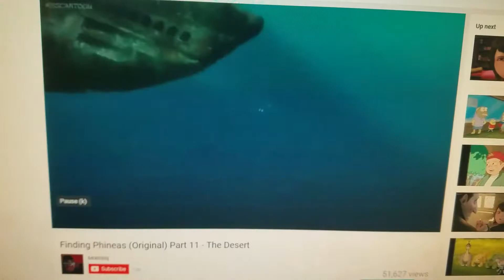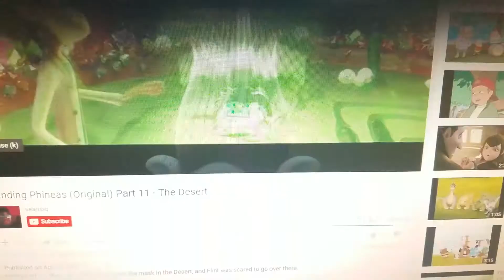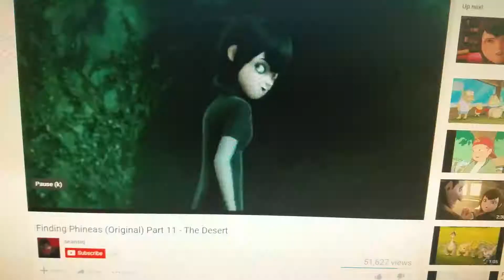Finding Spike part 11 the desert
Disgust accidentally dropped the mask in the desert and branch was scared to go over there.